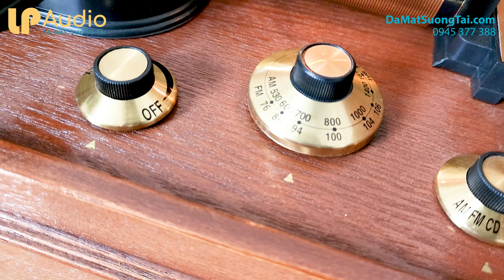QUÁ HAY QUÁ ĐẸP Máy nghe nhạc CD phonograph giá 7tr || LP AUDIO